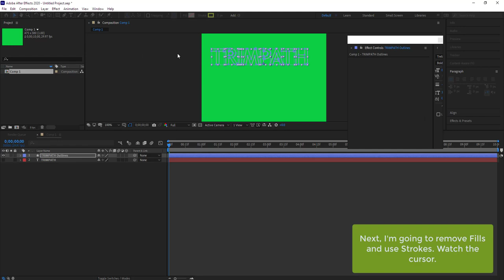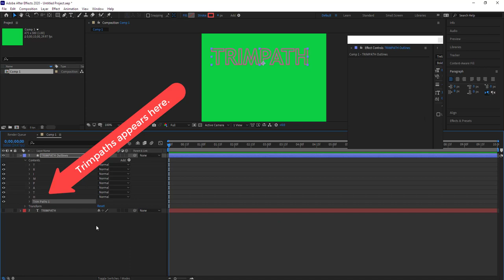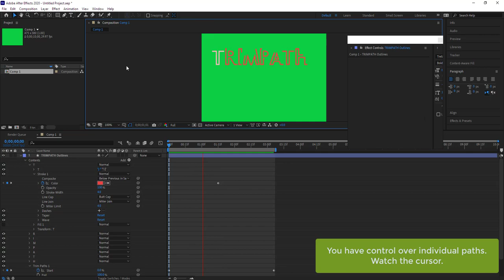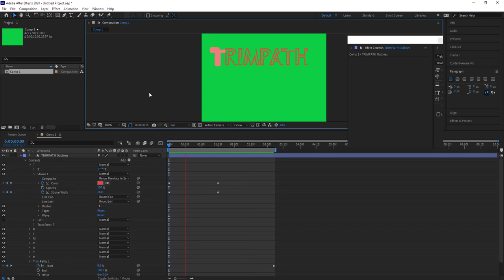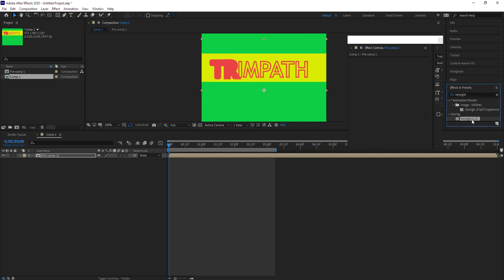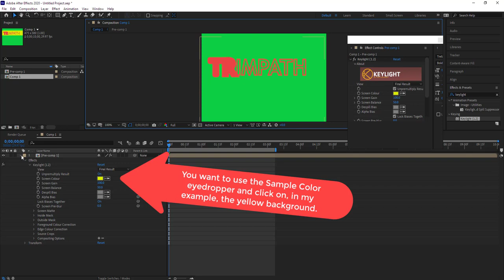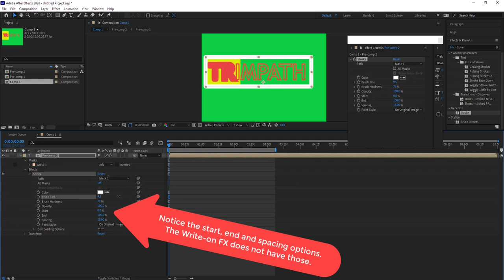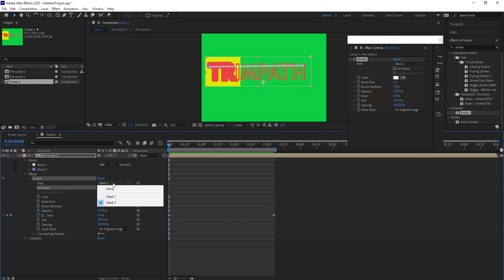AFTER EFFECTS - Trimpaths, Keylighting fx and the Stroke fx.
TOPICS: Applying basic: Trimpaths, Keylighting fx and the Stroke fx. (Keylighting ties into our 2nd project)

Duration: 8:33
0:12 - Trimpaths
4:00 - Keylighting fx
5:39 - Stroke fx